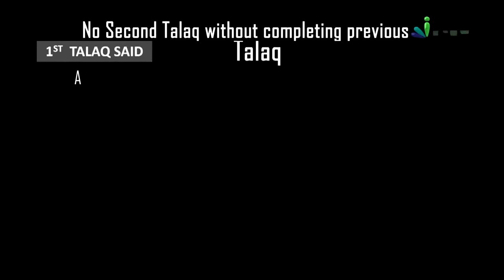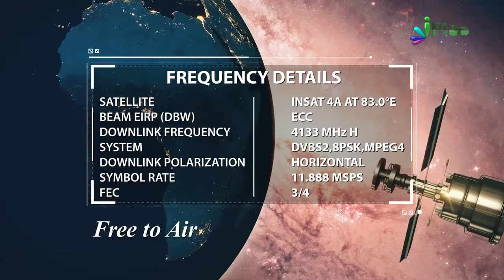Pehli Talaq Mukammal Hone Se Pehle Dusri Talaq Nahi De Sakte By Zaid Patel